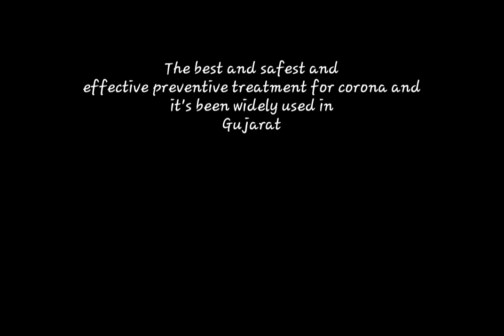REPORT GIVEN BY THE HEALTH SECRETARY OF GUJARAT AYUSH # PREVENTION OF CORONA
# press meet
# prevention of corona
# HOMEOPATHY
# AYURVEDA
# SIDDHA
# YOGA AND NATUROPATHY
# UNANI

# Drink plenty of hot water

# Wash the hands frequently

# Use face mask

# Be carefull stay home stay safe.

HEALTH DEPARTMENT
        # SWEEPERS
LAST BUT NOT THE LEAST A SINCERE THANKS TO ALL THE PEOPLE'S.